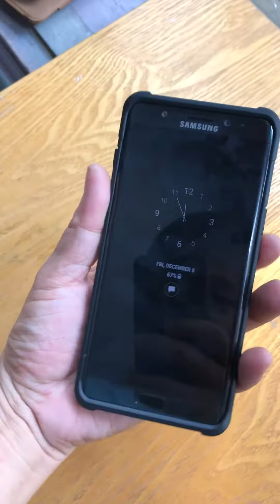Ốp lưng Samsung Galaxy Note FE UAG Mỹ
Ốp lưng UAG dòng Plasma và Pathfinder cho Samsung Galaxy Note FE. Sản phẩm chính hãng nhập khẩu từ Mỹ bảo vệ theo tiêu chuẩn quân đội.